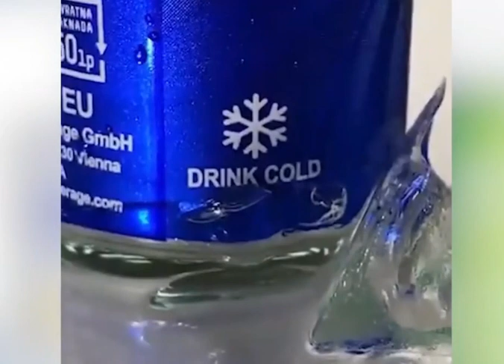LE RÉVÉREND CAMILLE MAKOSSO TRÈS INDIGNÉS SUR L'HUMILIATION D'UN PASTEUR PAR UNE TIERS FEMME